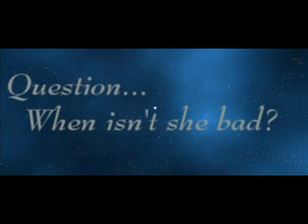Atillian Credits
Player Credits for our bad ship The Atillian at BigDamnVerse.Net.